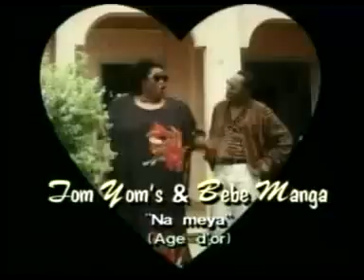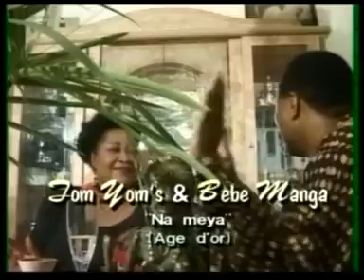Tom Yoms & Bebey Manga - Na Meya